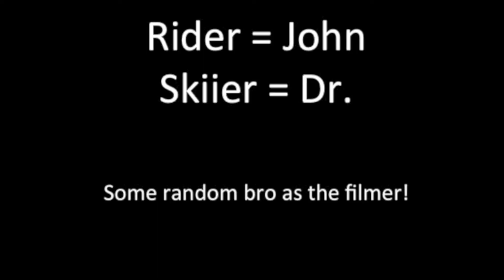Bros in Capital Park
Daniel & John in capital park.